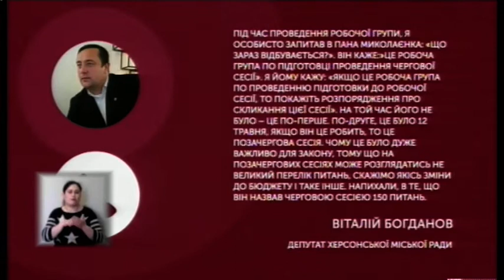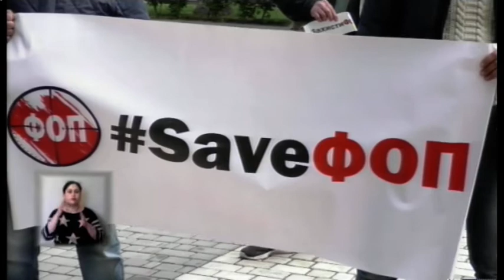15.05.2020. Новини. 17:00